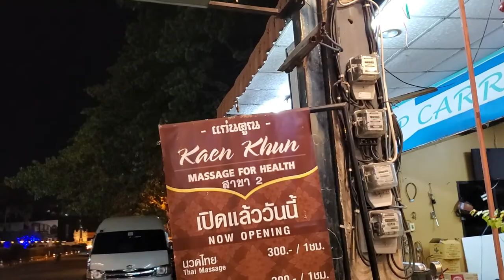Around Pullman Hotel in Khonkaen, Thailand.